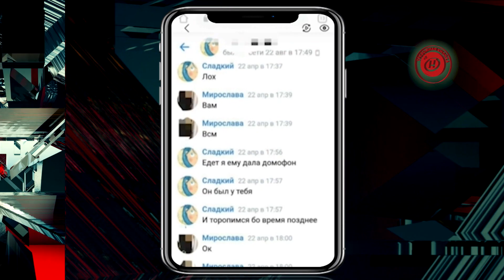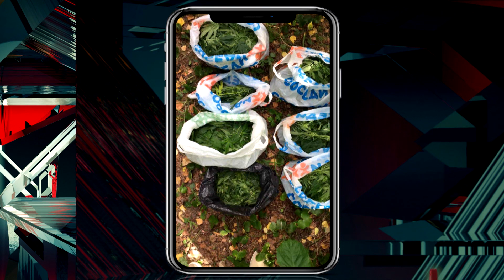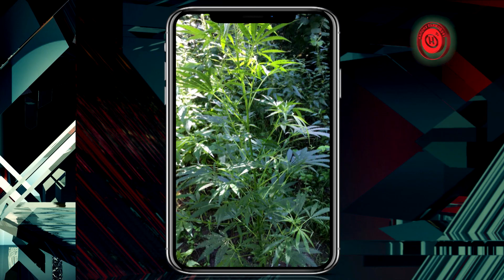Опасные игры подростков! Менеджер по интимным услугам! Кража почти полторы тонны комбикорма! 8.09.22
00:50 В Минске задержан «менеджер» по интимным услугам
01:33 На железнодорожной станции «Ратомка» произошло экстренное торможение поезда из-за игр подростков
02:16 В Минске задержаны двое наркозакладчиков
03:10 В Минском районе женщина захотела украсть почти полторы тонны комбикорма.
03:47 Рубрика «Их разыскивает милиция»